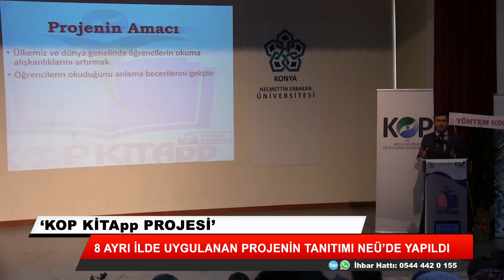KOP Kitapp Projesi tanıtıldı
Program 8 ilde uygulanıyor